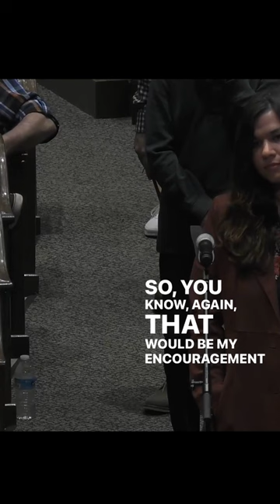Pastor Tom Q&A: How should Christians think about THE CHOSEN?